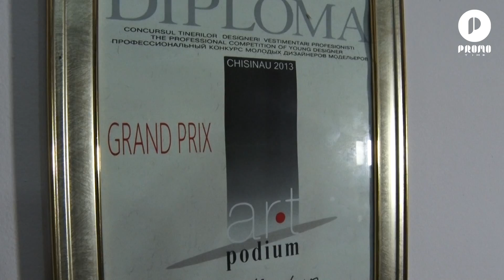Tânăra care dă viață hainelor sale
Irina Madan este tânăra care dă suflet hainelor prin picturile sale inedite și pe care le prezintă la tot mai multe concursuri. A absolvit în anul 2013 Academia de Muzică, Teatru și Arte plastice, specialitatea designer vestimentar, iar de atunci numele său este tot mai cunoscut. Astăzi împreună cu ea vom cunoaște ce mesaj se ascunde în spatele picturilor sale, dar și cât de mult efort necesită pentru a le crea.